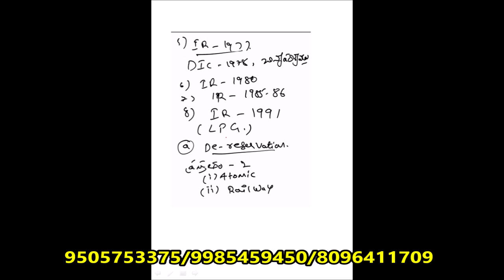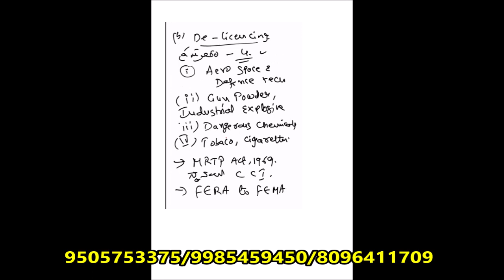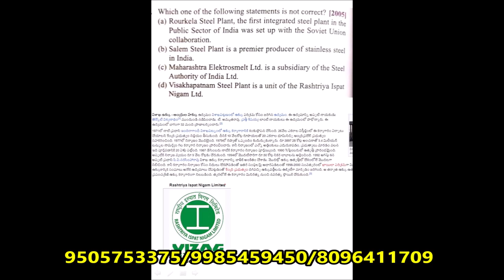APPSC/TSPSC GROUP-I,II,III LATEST UPDATE NEWS TODAY ECONOMY,INDUSTRY , GROUP-II COMING SOON